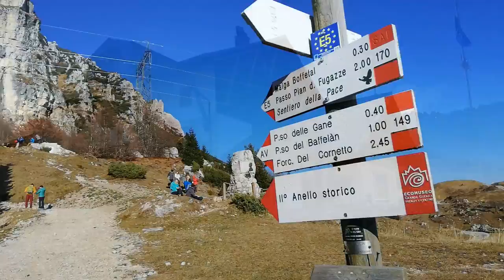VALLI DEL PASUBIO - DAL PONTE TIBETANO AL RIFUGIO CAMPOGROSSO - escursione per tutti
Una simpatica e facile escursione nelle Pre Alpi venete sotto al Monte Carega che porta a visitare l'ossario del Pasubio, dal quale si gode una vista magnifica e ad attraversare il ponte tibetano Avis.
Si arriva al rifugio Campogrosso per poi tornare indietro dall'altro versante.
A fine video tutti i dettagli.